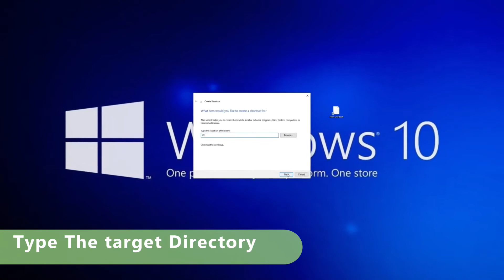Making Shortcuts on Windows 10